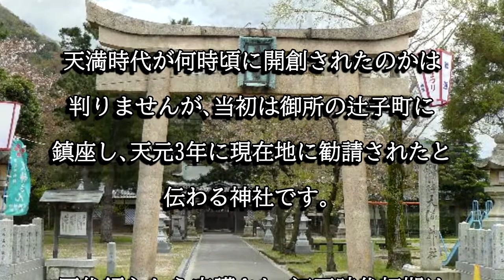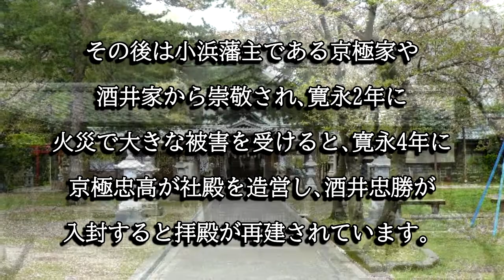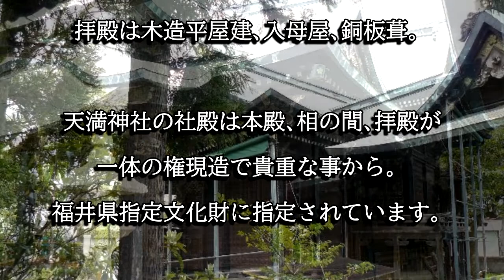天満神社（福井県敦賀市）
天満神社の社殿は文化１８年に佐和山神社の社殿を昭和３５年に移築したもので､貴重な事から福井県指定文化財に指定されています。